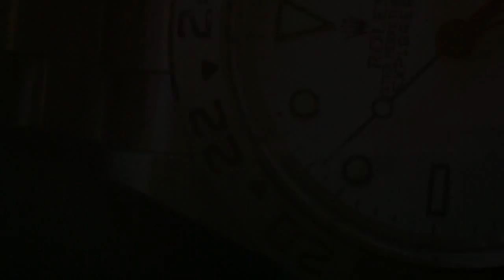Tmt 2011 Sailing Wanderer